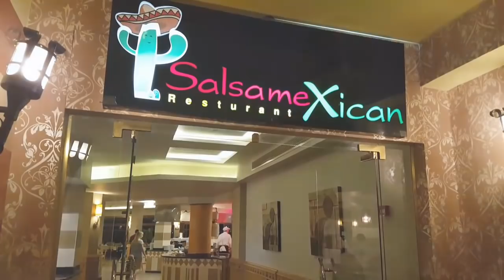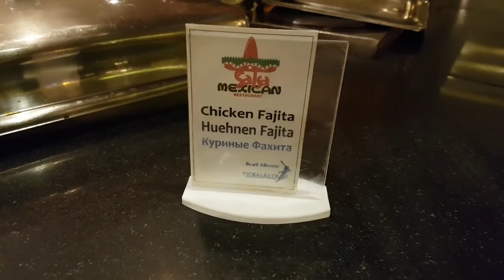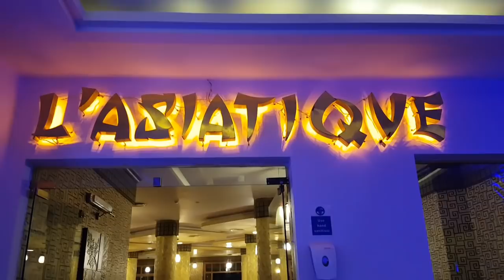ЧЕМ КОРМЯТ В ЕГИПТЕ THAN FEED IN EGYPT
Обзор еды в Египте.Всё включено - Чем кормят туристов
Видео влоги каждый день из Египта. Отпуск в Египте ежедневные видео.
Египет Beach Albatros Resort 4* в Хургаде (в октябре)
Всем привет!) Я расскажу вам о своей поездке в Египет
Смотрите наш увлекательный фильм про отдых в Хургаде , Египет! 7 дней теплого солнца. Будет весело!))